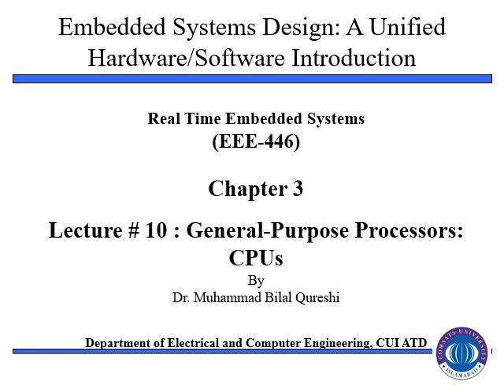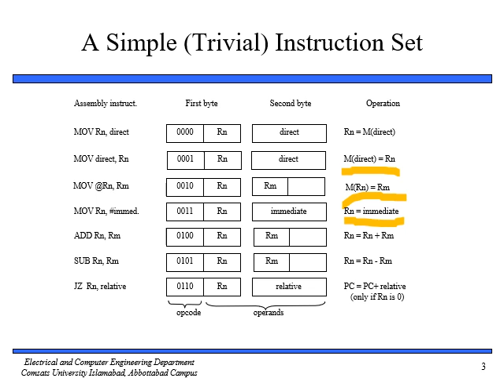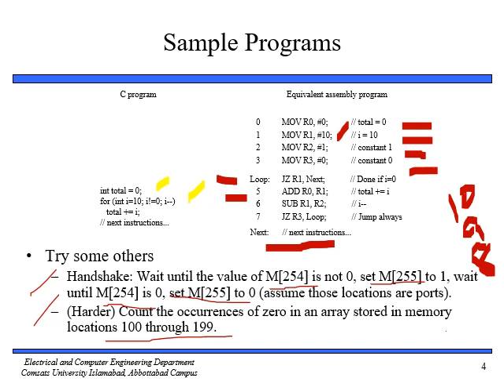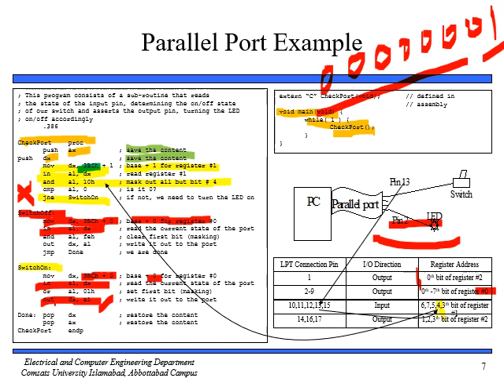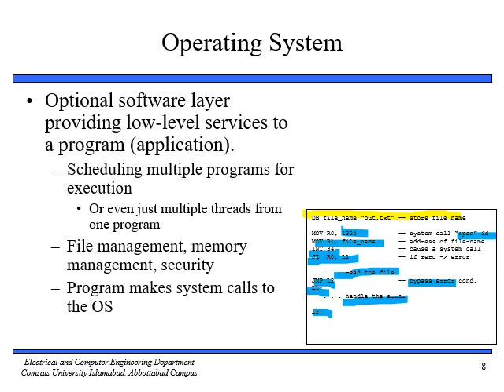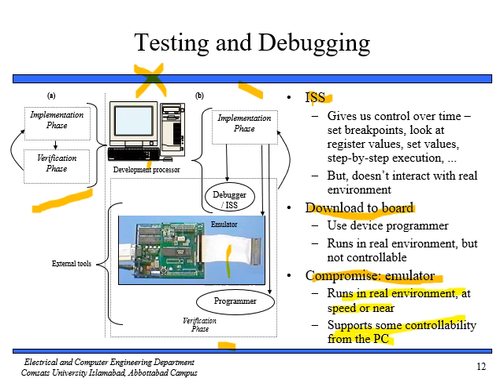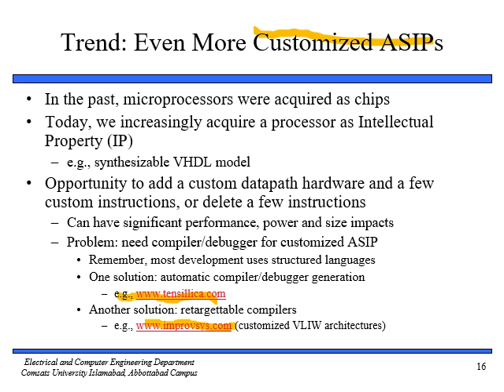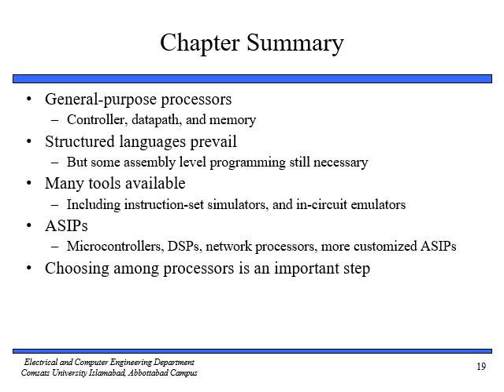6 Lecture # 10 RTES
Real-time Embedded System (Chapter -3, General Purpose Processors: Software)
ECE
CUI ATD